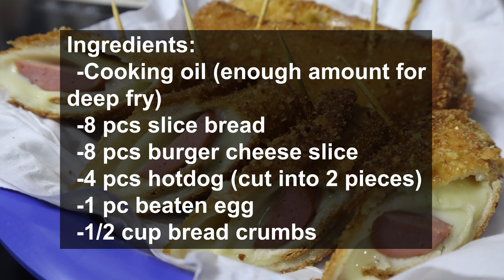Cheesy Hotdog Rolls recipe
How to cook Cheesy Hotdog Rolls